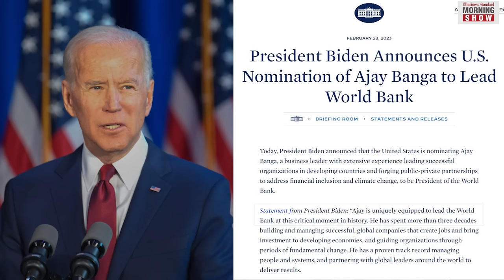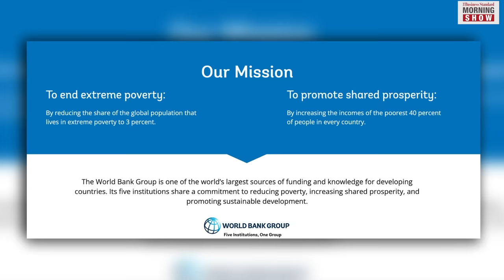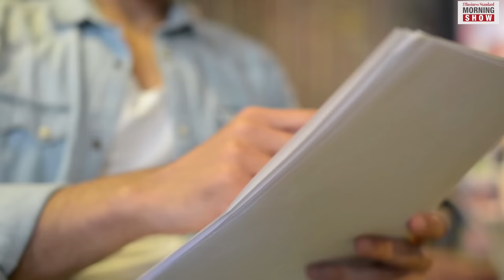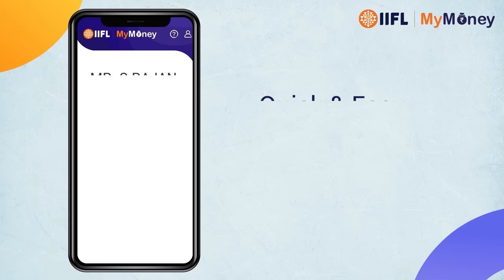What is the World Bank and what does it do?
The World Bank has unveiled a new methodology and improved safeguards for assessing the business climate in up to 180 countries. What is the World Bank? What does it do?